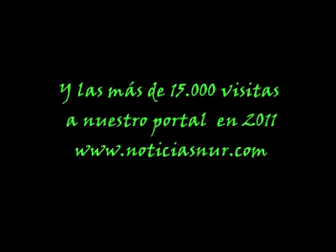BELLY RECUENTO 2011 - BIENVENIDO 2012!!!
NOTICIAS NUR
Te Informa
Te Acerca